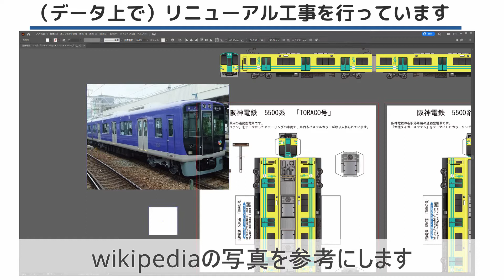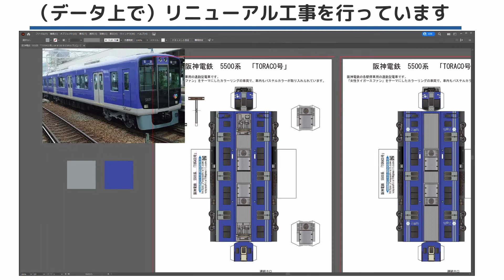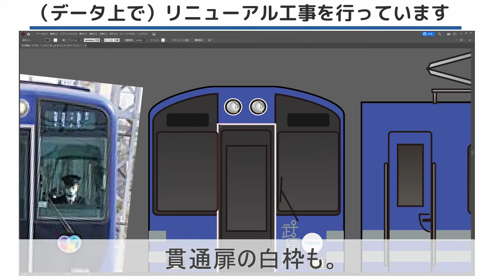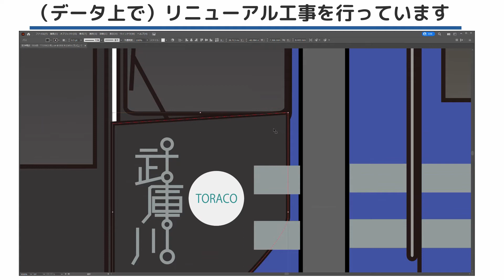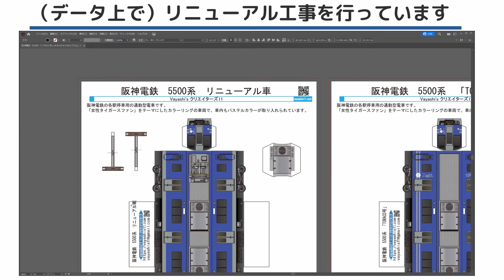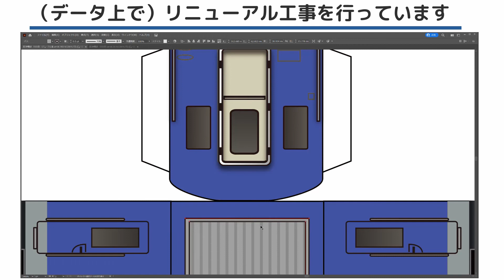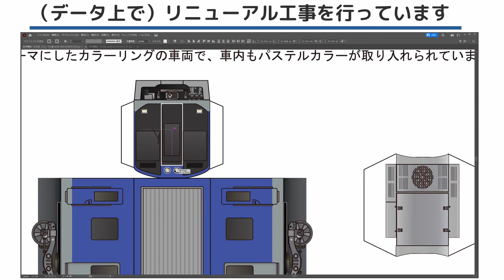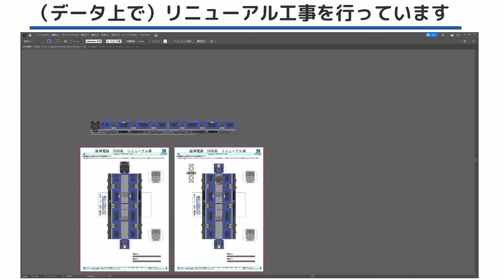阪神5500系をリニューアル工事！（ペパクラ用データ作成）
制作風景の記録です。
阪神5500系をリニューアル工事し、新しい展開図に作り替えてみました。